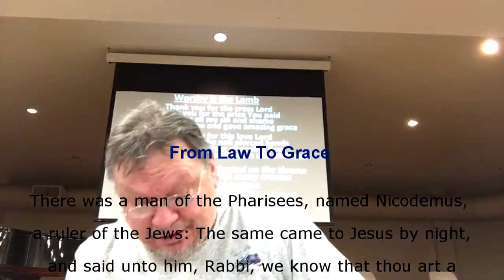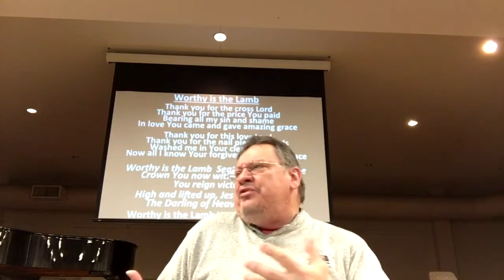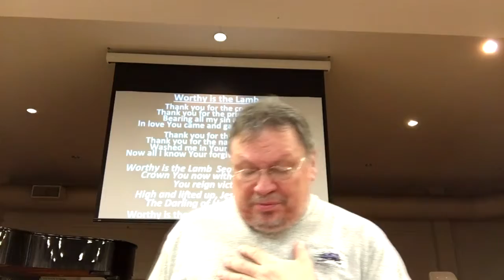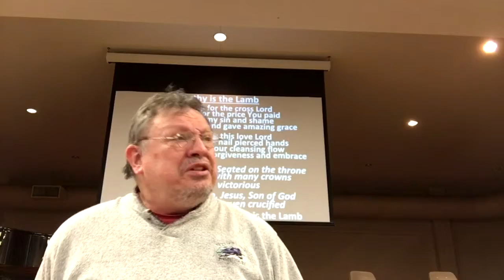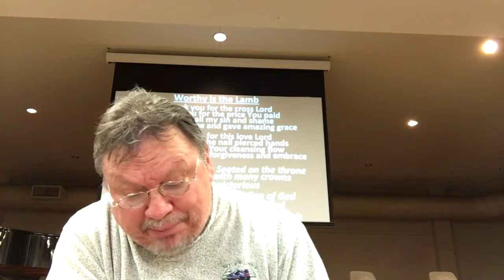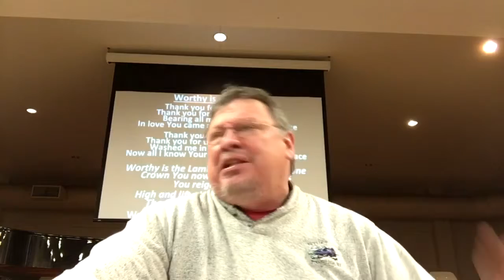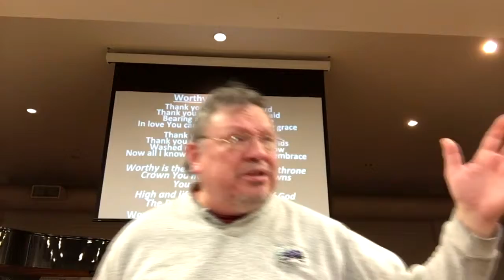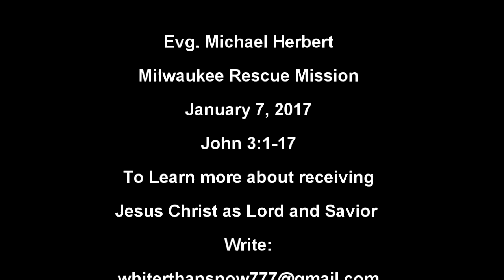From Law to grace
Weekly Devotional @ Nicodemus tryed his best to keep the law until in a late night meeting with Jesus he was set free from thinking the law could save him.